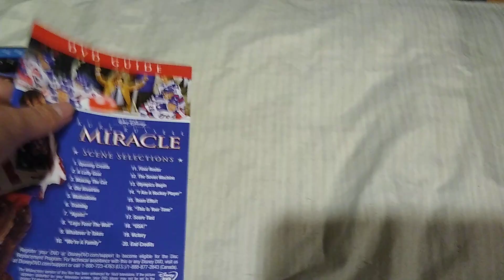Miracle (2004): DVD Review